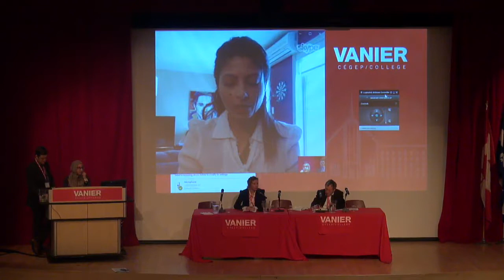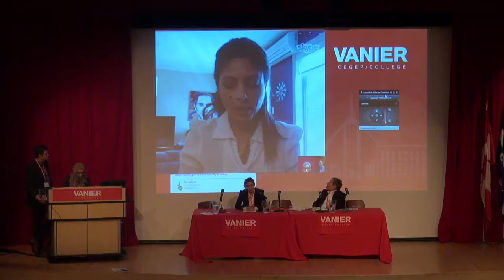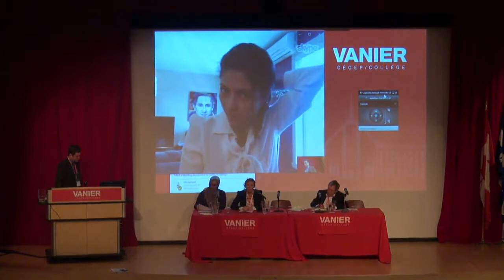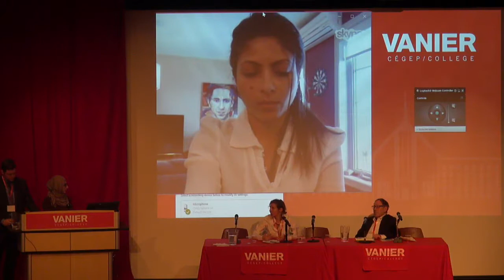Vanier Conference - Panel Discussion: Pursuing Justice for Political Prisoners